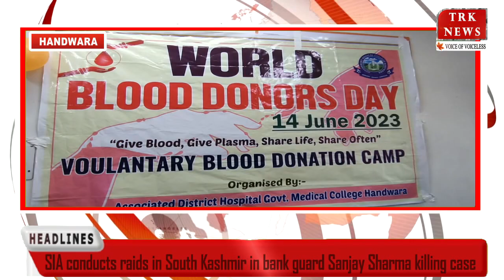Kashmiri News Bulletin Tarannum Khan 14 June 2023